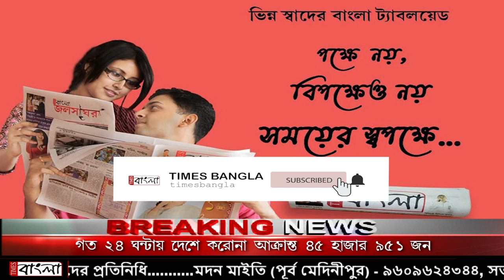অস্ত্রসহ এক ব্যক্তিকে গ্রেপ্তার করলো রানাঘাট থানার পুলিশ